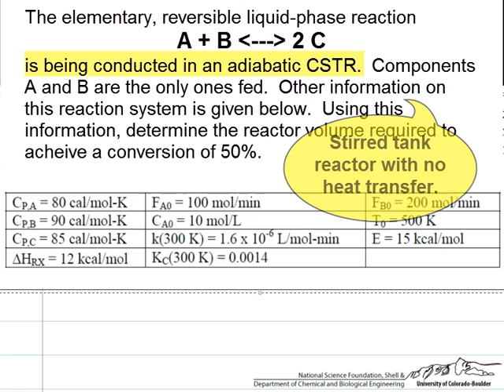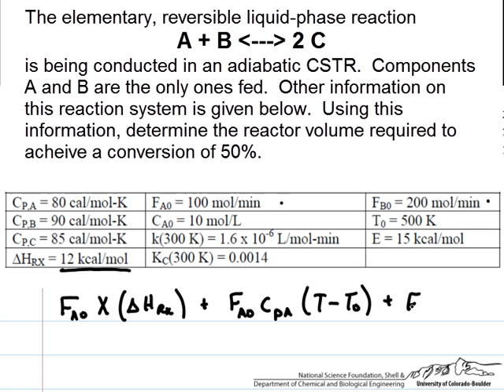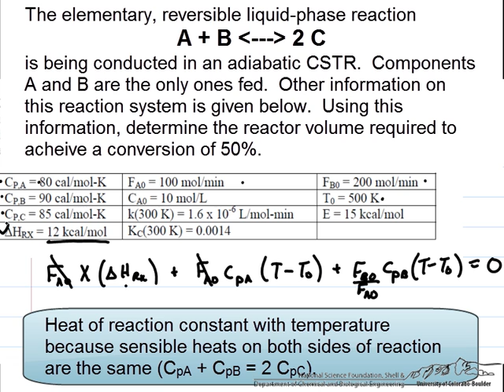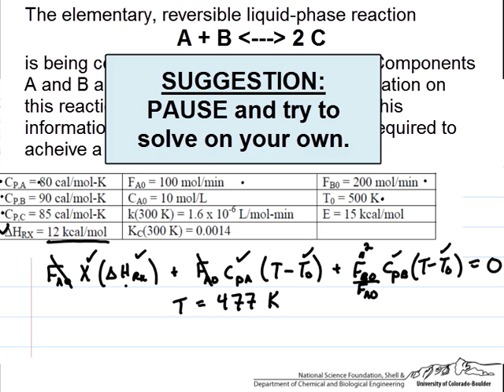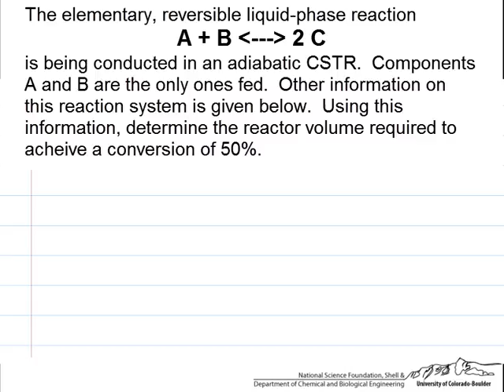CSTR Sizing for Equilibrium Reaction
Given an equilibrium reaction, feed rates, and other information about the components, determine the volume of a CSTR reactor. Both material and energy balances are necessary.  Made by faculty at the University of Colorado Boulder, Department of Chemical and Biological Engineering. Reviewed by faculty from other academic institutions.